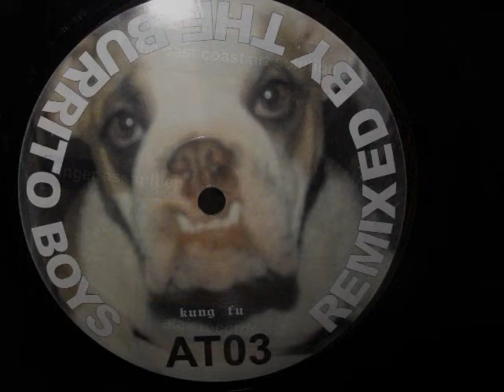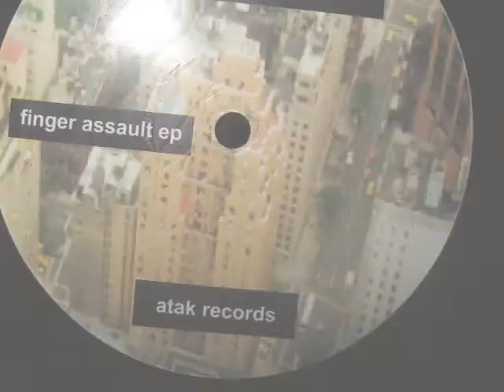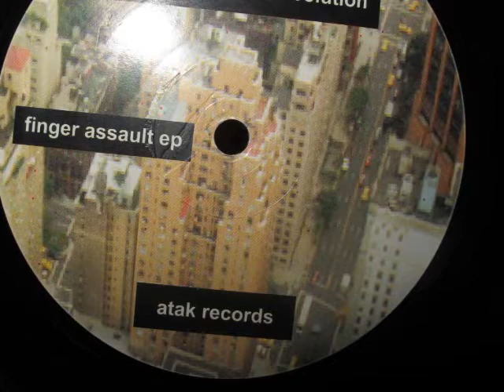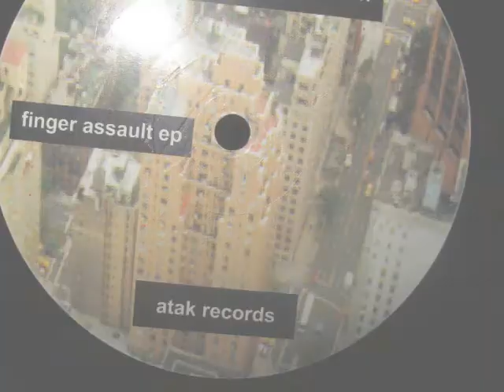Burrito Boys- Finger Assault (remix)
From The East Coast Art Solution -- Finger Assault EP , Atak Records 1998